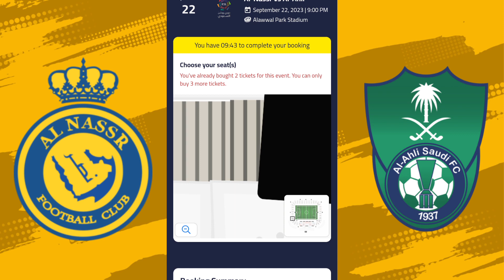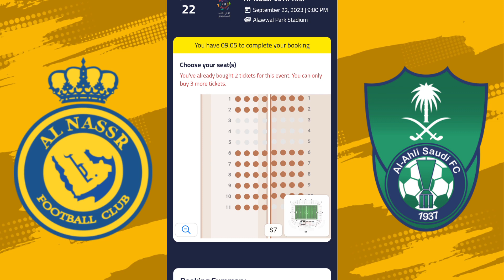RONALDO VS FIRMINHO, AL NASSR VS AL AHLI, BIG MATCH..TIKET LUDES 3 MINGGU SEBELUM HARI H..GOKIL!!!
English, Arabic and Spanish Sub (google translate) are now available